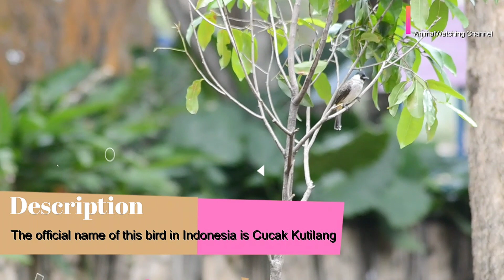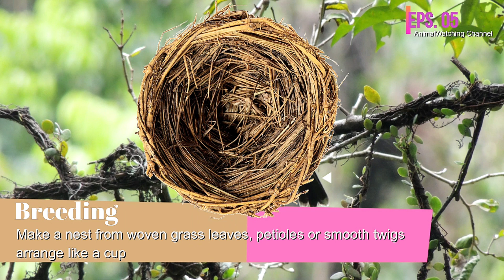Sooty-headed Bulbul | Cucak Kutilang Eps.05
it is amazing how this species can be well-adapted in Big city such as Jakarta. lets see how they survive and threats that they are facing... through this videos we hope we can invite people to act !!

save wildlife = save life